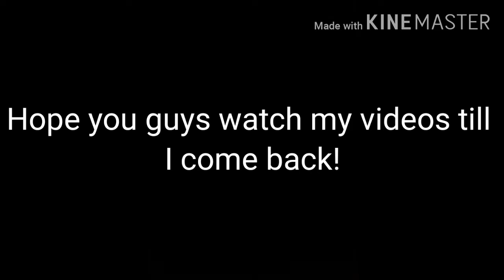See ya Foxers in November!